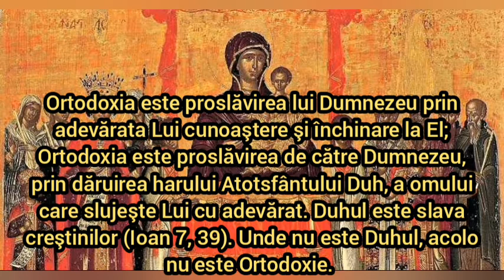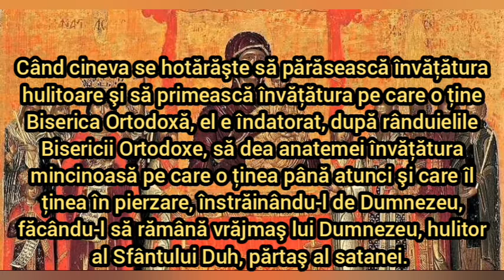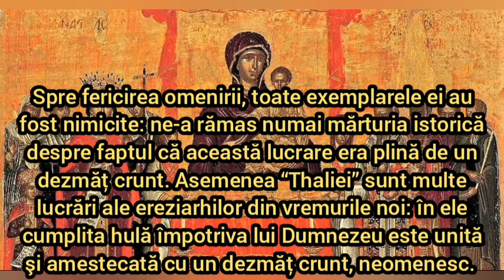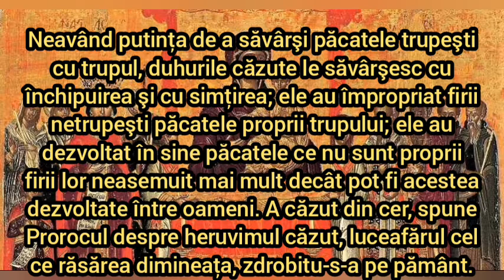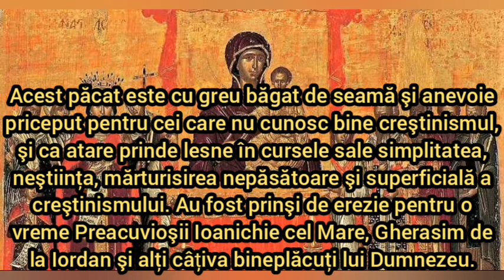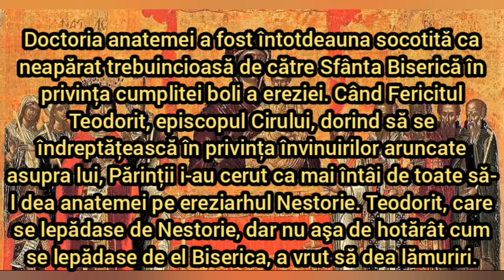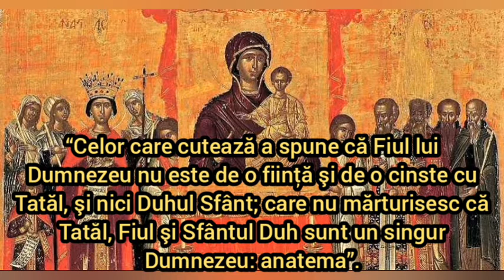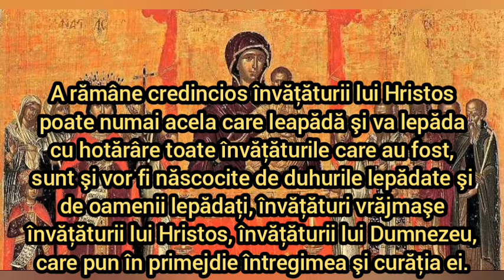Sf. Ignatie Briancianinov - DESPRE FOLOSUL ROSTIRII ANATHEMATISMELOR ÎN DUMINICA ORTODOXIEI